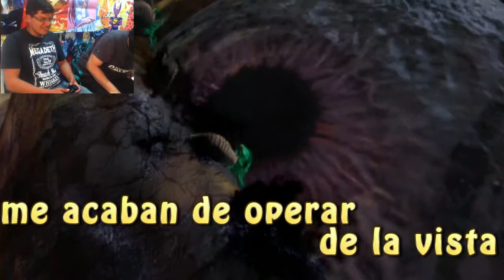God of War Ascension (con el Drogas) Pt.2